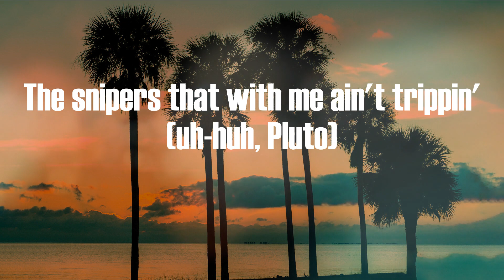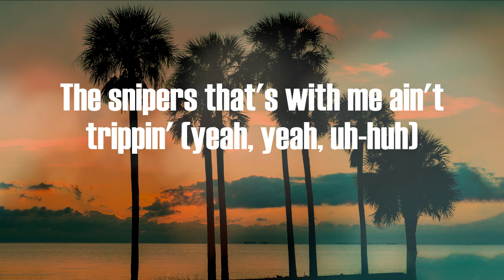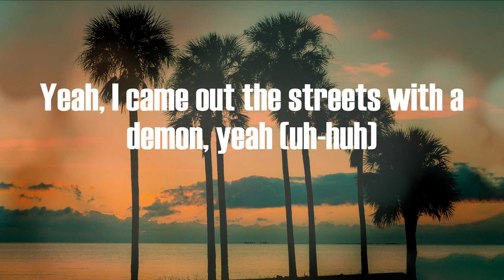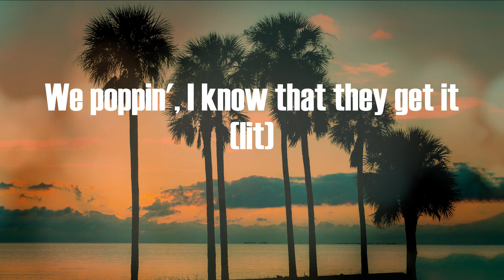Southside - Hold That Heat (Lyric Video)